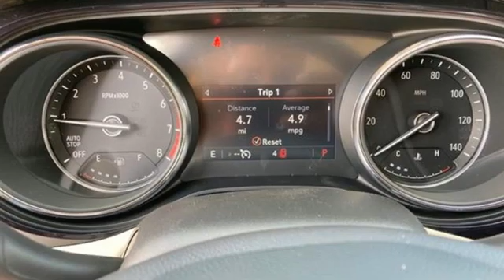New 2022 Buick Encore GX Sunrise FL Miami, FL NB017023 - SOLD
Year: 2022
Make: Buick
Model: Encore GX
Trim: Essence
Engine: 1.3l 3 Cylinder Turbocharged
Transmission: FWD CVT
Interior: Whisper Beige With Ebony Interior Accents
Stock #: NB017023
VIN: KL4MMFSLXNB017023
TO KEEP YOU SAFE, WE DELIVER! BUY ONLINE-TEXT-EMAIL-CHAT-PHONE AND WE WILL DELIVER YOUR NEXT VEHICLE TO YOUR DOOR! FROM OUR SALES FLOOR TO YOUR DOOR! ITS THAT EASY CLEAN AND SANITIZED.

Address:
14401 West Sunrise Bouledvard